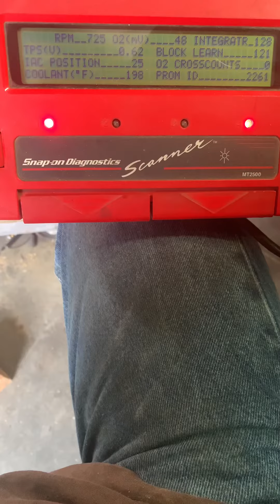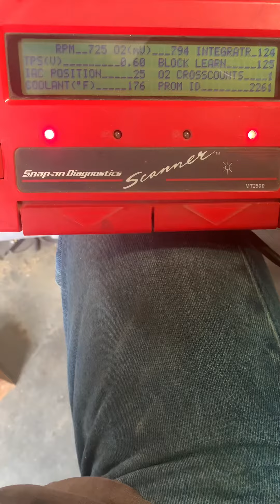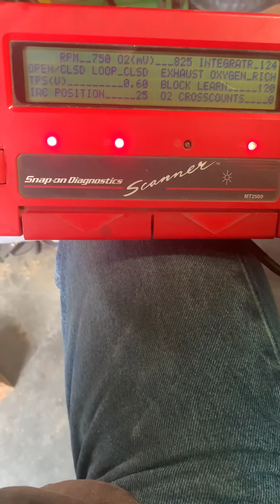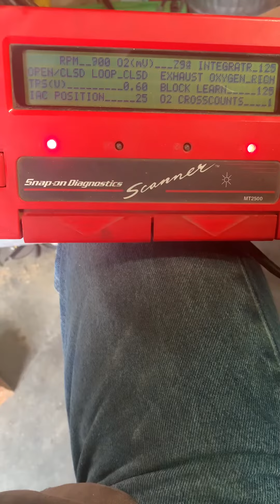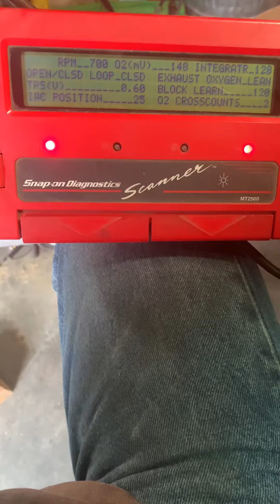Howell TBI dauntless v6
Throttle plate opened with paper trick